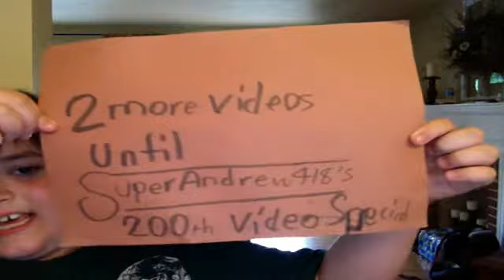Puffing Bird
That's Right PUFFING BIRD HAS FINALLY ARRIVED!!!